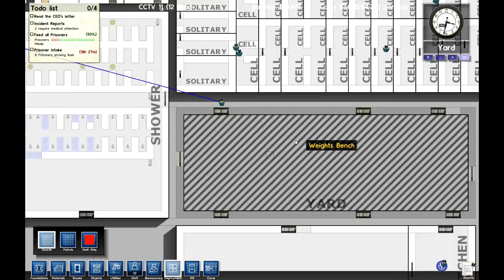Prison architect Saison 3 épisode 5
►La troisième saison d'un jeu coup de coeur en version alpha qui vous place dans la peau d'un directeur pénitencier. A vous de gérer à mieux votre établissement et les prisonniers pour éviter les émeutes et les évasions.